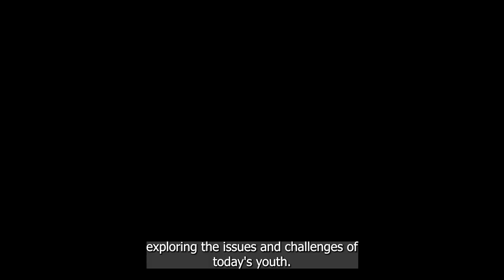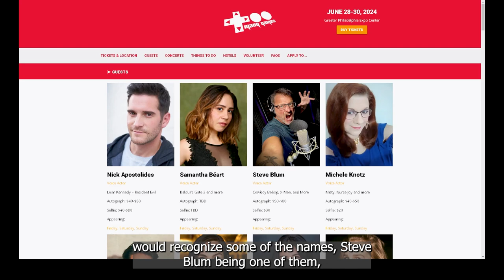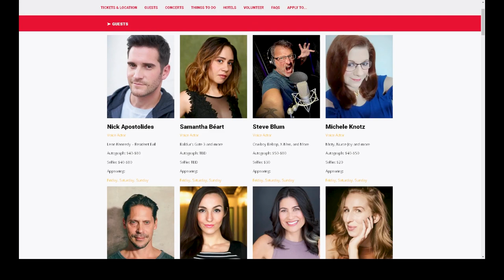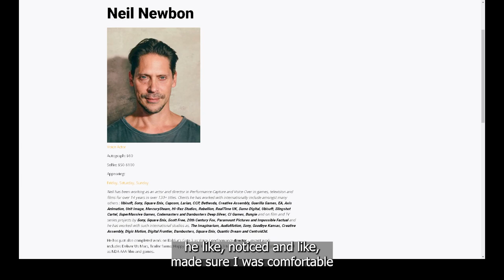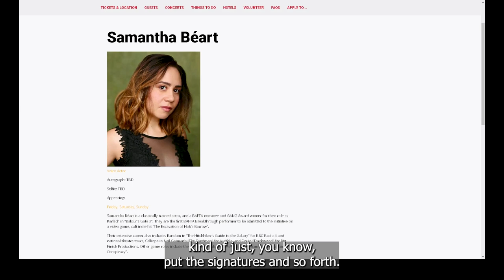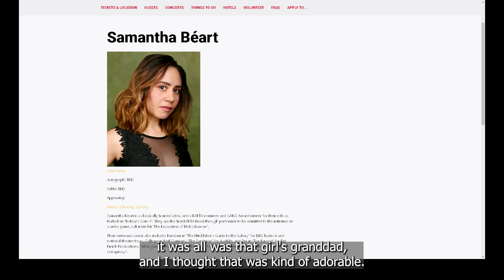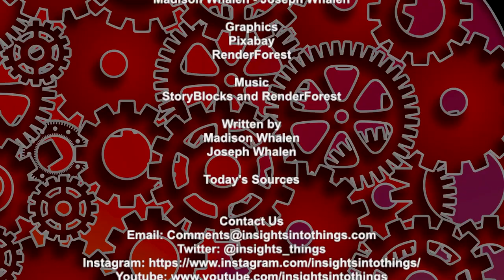Insights Into Teens: Episode 190 "Catching Up"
Ever felt overwhelmed by the pressures of teenage life and the transition into adulthood? Join us as Madison and I share an honest conversation about the growing pains of high school. From the challenge of navigating prom as someone who prefers quieter settings to the triumph of academic excellence—Madison scoring straight A's and ranking third in her class—this episode captures the highs and lows of her senior year journey. We also hint at upcoming interactive features like a call-in line, ready to bring you even closer to our discussions.

Curious about balancing creativity with academics? Discover Madison's unique artistic pursuits, including a custom piece that made it to Svengoolie. We delve into her interest in video editing, particularly her creative Mother's Day videos that blend audio and visuals in a captivating way. Alongside these passions, we touch on her relief at leaving history classes behind and focusing on her beloved engineering studies. Madison's story is both inspiring and relatable, offering a glimpse into managing multiple interests while excelling academically.

Our episode also takes a dramatic turn with a personal medical scare involving a kidney stone, and the emotional roller coaster it brought. We contrast this with the excitement of an upcoming trip to Japan, brimming with plans to explore cities like Osaka, Kyoto, and Tokyo. Plus, we recount a thrilling gaming convention visit, where meeting voice actors from Boulders Gate 3 such as Maggie Robertson and Neil Newbon brought our favorite characters to life. This episode is a heartfelt narrative of growth, creativity, and memorable experiences, promising a blend of insight, inspiration, and entertainment.